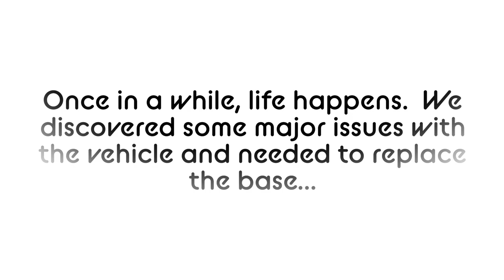Parade float vehicle base switch out